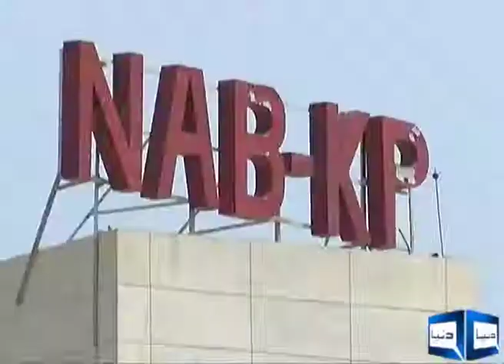Amir Muqam in Nab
Nab called to Amir Muqam for investegation